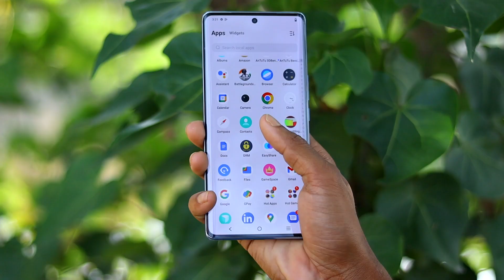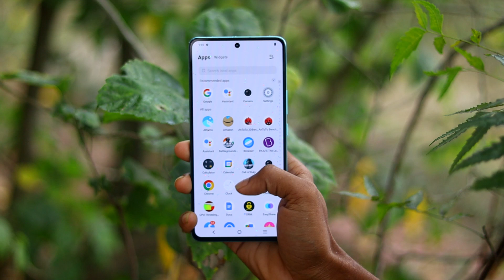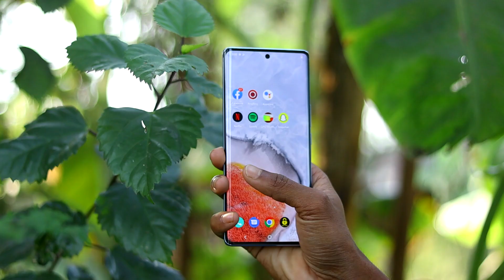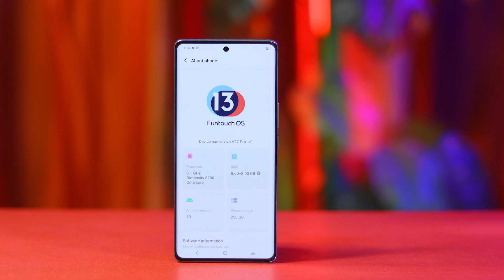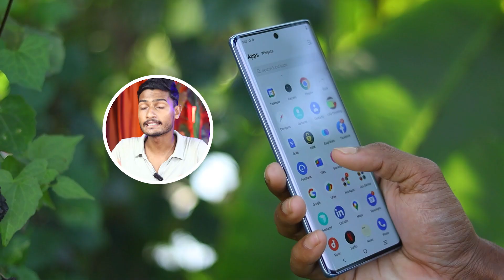iQoo Neo 7 Pro vs Vivo V27 Camera, PUBG, Battery, Display Comparison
Hello friends...

Vivo v27 vs iQoo Neo 7 Pro Full Comparison in Hindi.

iQoo Neo 7 Pro MR Sanjoy